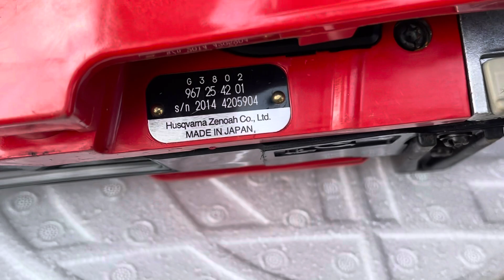✋SIÊU PHẨM NHẬT MỚI TINH 100% Chưa Sài ZENOAH KOMATSU 3802 ☎️0344341710